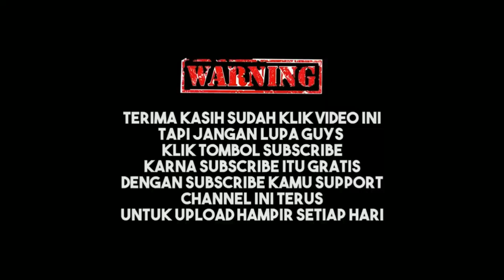ALL TALENT CHAMPIONSHIPP!! 7 KILLS SEORANG DIRII!! TOTAL KILLS 12 KILLSS!! PUBG MOBILE INDONESIAA!!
PUBG MOBILE INDONESIA baru saja UPDATE maps TERBARU yaitu MAPS SHADOW FORCR dan selain UPDATE MAPS BARU PUBG MOBILE juga akan ada UPDATE 3.0 loh dan skrg PUBG MOBILE sudah UPDATE EVENT BARU yang bertema SHADOW FORCE X PUBG MOBILE.

3 JARI DAN NO GYRO

recorder : rekam layar android

Edit : kinemaster